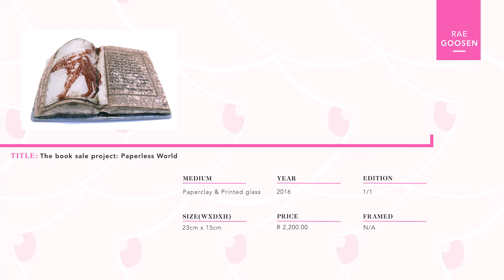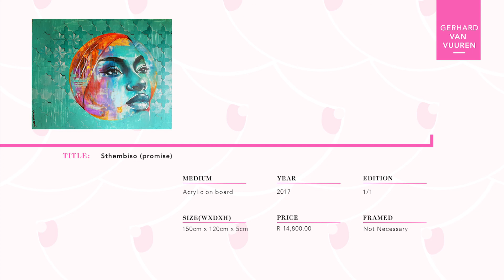Breast Cancer Awareness Charity Art Auction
Charity art auction to raise money for Breast Cancer Awareness